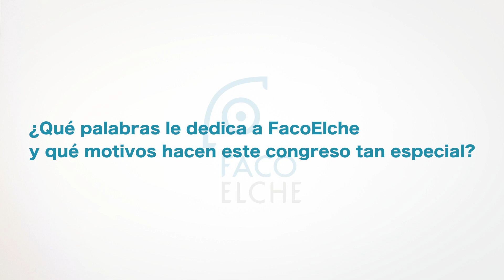Dr. José Alfonso: "Es la primera gran reunión del año y es muy amigable"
El Dr. José Alfonso explica en esta entrevista las claves que hacen de FacoElche una cita ineludible para la industria y los oftalmólogos. Asimismo, FacoElche cuenta con el aval de la SECOIR.